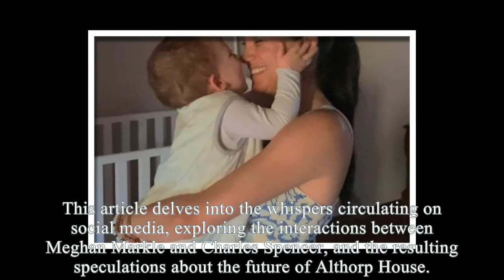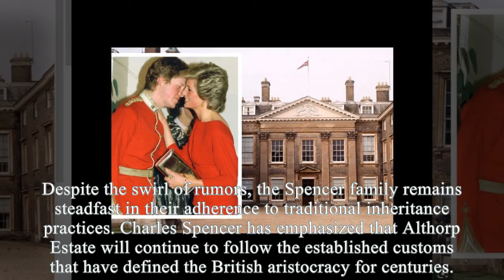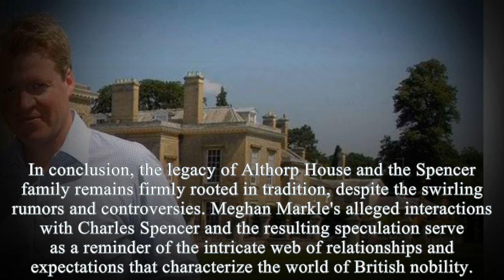Meg Roars As Charles Spencer Transfers Ownership Of Althorp House To George: Sussex Has No Children!